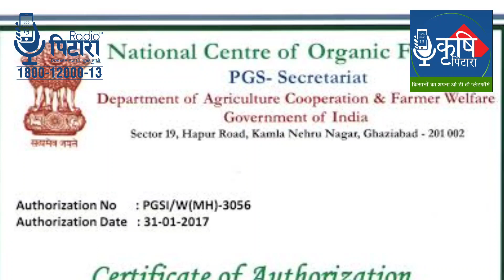जैविक खेती करने वाले किसानों को मिल सकता है सरकार की इन योजनाओं का लाभ | Agriculture | Agri Videos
जैविक खेती की शुरुआत कैसे करें?
इसके लिए सरकार कैसे दे रह है वित्तीय सहायता?
जैविक खेती के क्या हैं फायदे?